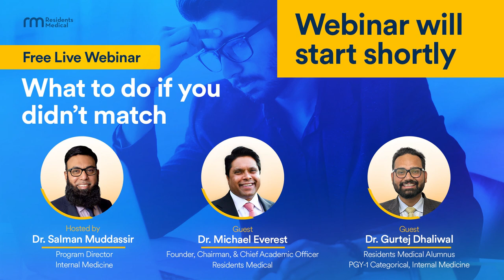Webinar replay: What to do if you didn’t match